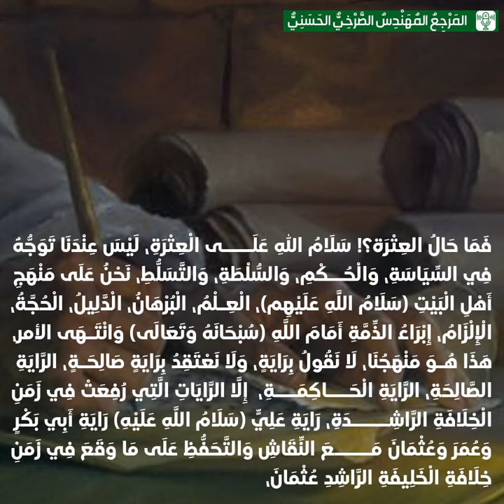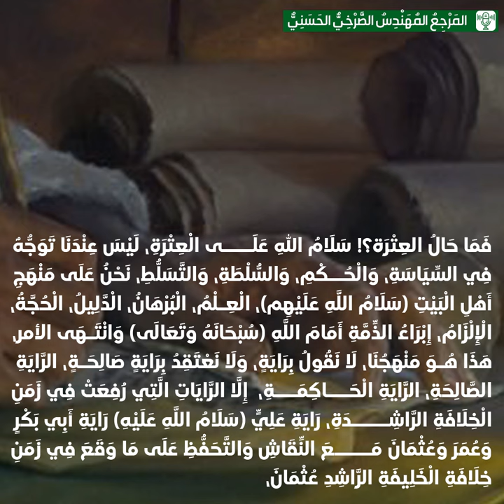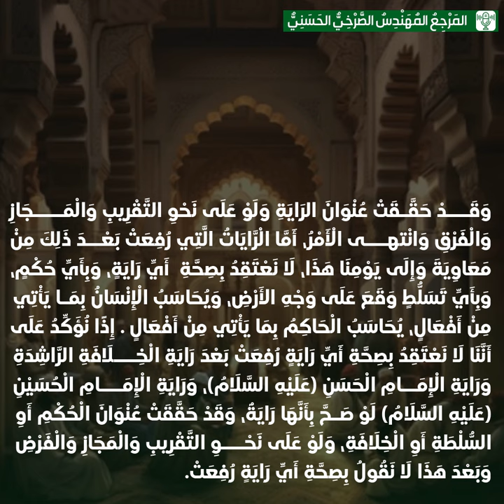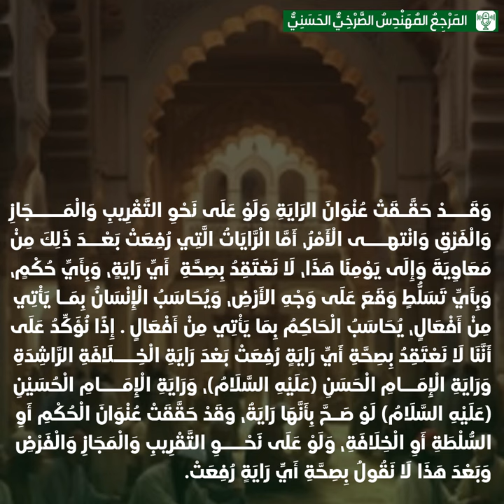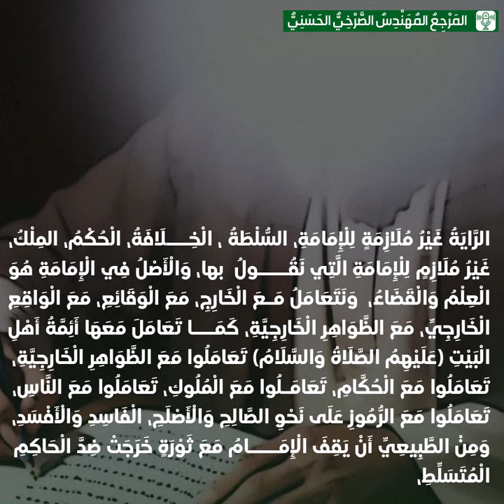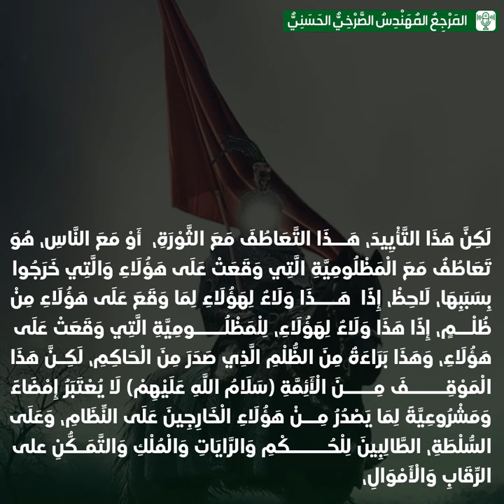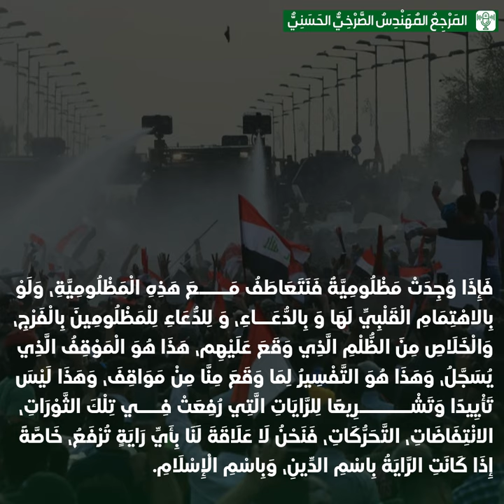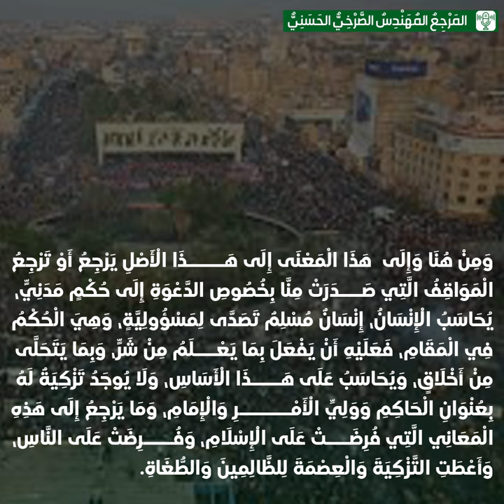صِحَّةُ رَايَاتِ الرَّاشِدِينَ وَالحَسَنِ وَالحُسَيْن عَليْهِم السَّلَام دُونَ غَيْرِهَا مُطْلَقًا